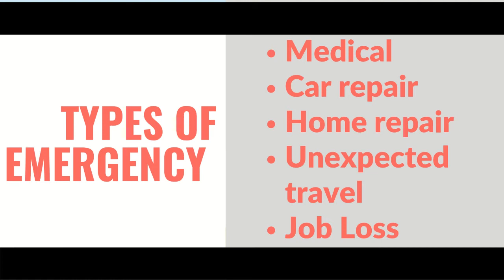How to start an Emergency Fund - A plan for the average income earning Filipino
In this episode we talk about one of the first steps an individual has to take to achieve financial freedom. We are taking an in-depth look at the topic of having an Emergency fund.

The average Filipino will get to have an idea of what an emergency fund actually is. We will also discuss about the types of emergencies that an emergency fund can arrest. We also included an action plan for Filipinos to follow on how to start building their emergency fund.

StudyMoney is a channel that teaches you how to master your finances. We teach about personal finance, family finance, business, entrepreneurship, investing, investments in the Philippine setting. Our goal is help Filipinos learn and apply the different methods of handling personal and/or family finances; start a business/become an entrepreneur; invest in different investment vehicles - such as stocks, bonds, forex, mutual funds, UTIF, VUL, insurance, and more.

How to use an emergency fund tips | Avoid being broke again! Paano gamitin ang iyong emergency fund.

Related Channels
Chink Positive
Marvin Germo
Vince Rapisura
Gigi Sunga
Pinay Investor
Janitorial Writer
Investing Philippines
Wealth Arki